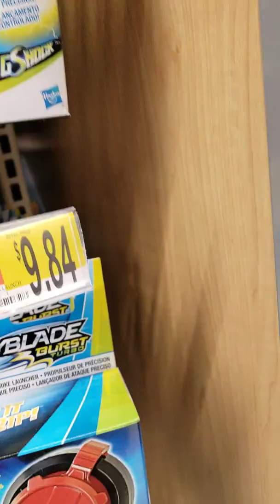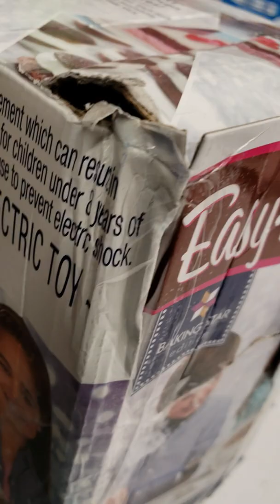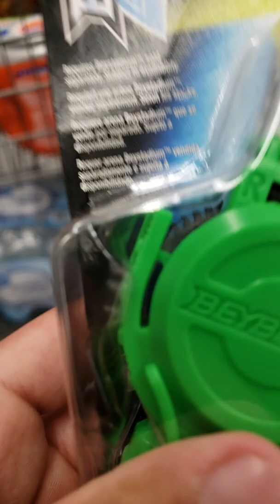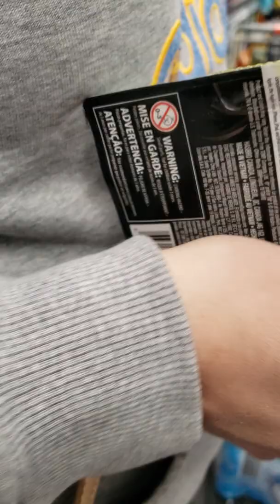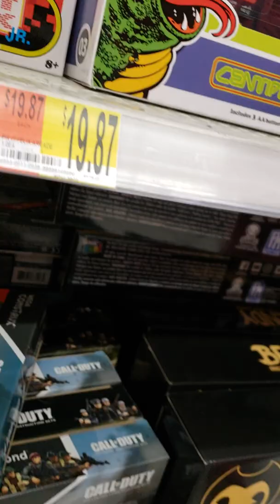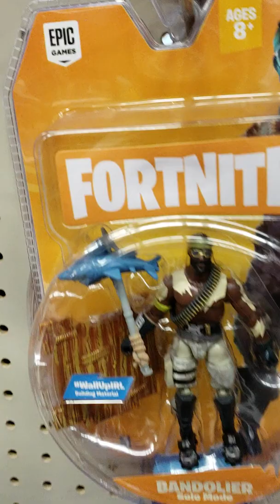I got a FREAKING bey blade 😃😃😃😃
Bey blade